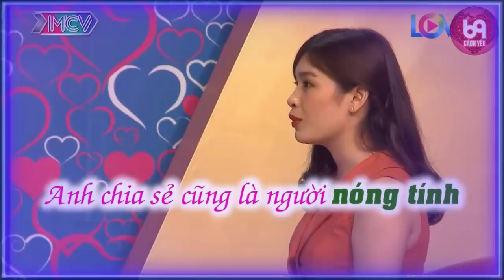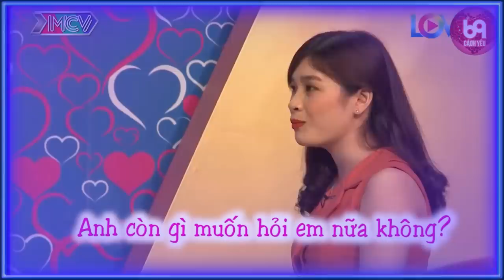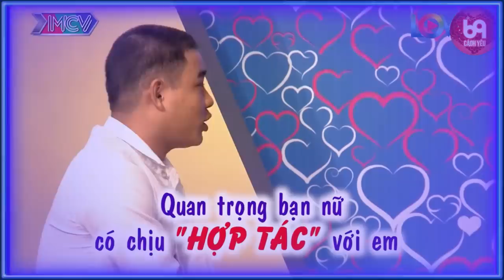Cười Sái Hàm Với Anh Thanh Niên Có Hành Động Ngửa Mặt Lên Trời Khi Bà Mối Thăm Hỏi | 69 CÁCH YÊU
69 Cách Yêu là trang cập nhật những chương trình hẹn hò, ghép đôi, mai mối hot nhất hiện nay BẠN MUỐN HẸN HÒ, HẸN ĂN TRƯA, VỢ CHỒNG SON, YÊU LÀ CƯỚI, MAI MỐI CÙNG NGƯỜI LẠ